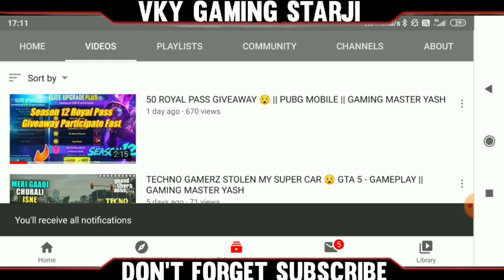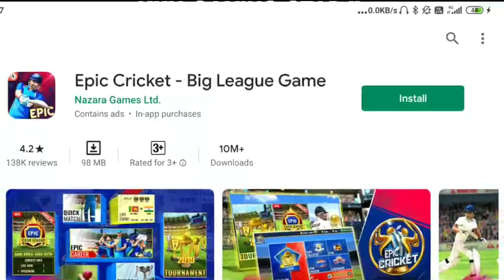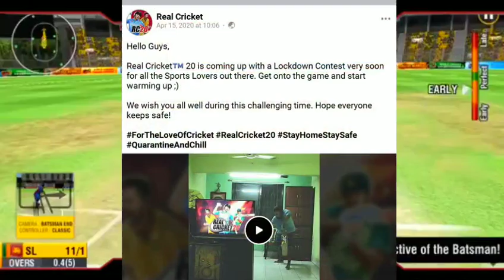BIG News | Wcc3 की बहुत ही बड़ी खबर ? Wcc3 And Real Cricket 20 New Update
BIG News | Wcc3 की बहुत ही बड़ी खबर ?